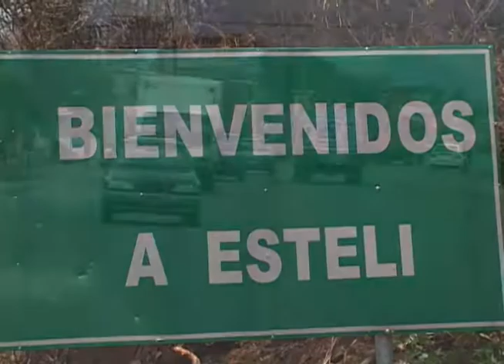Esteli versión 1